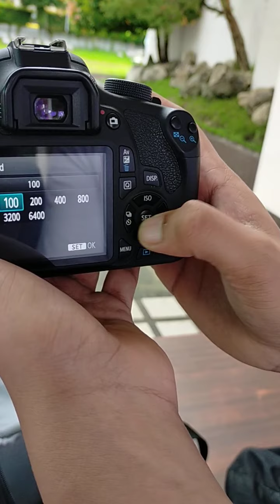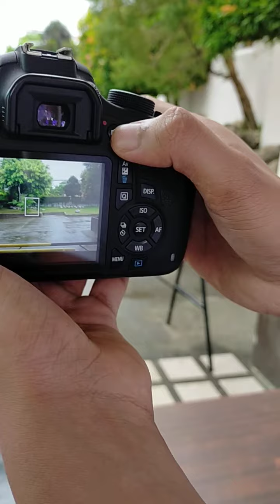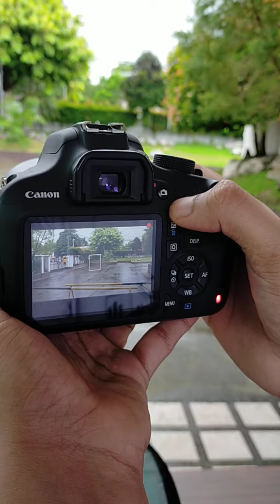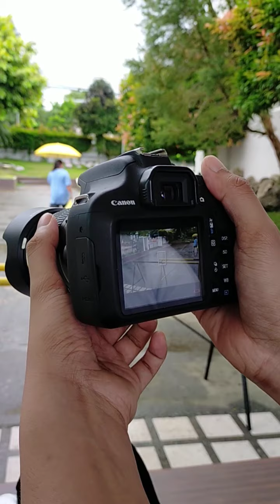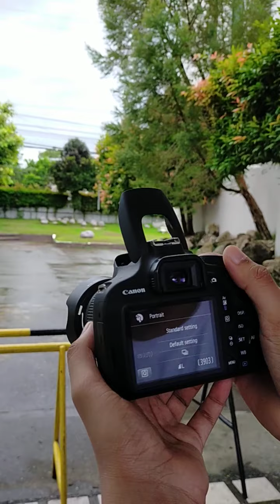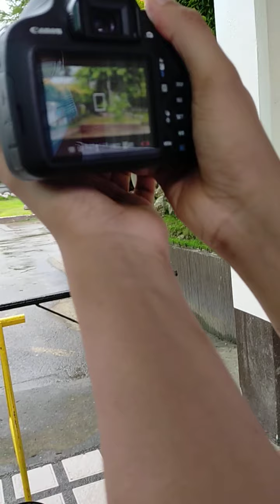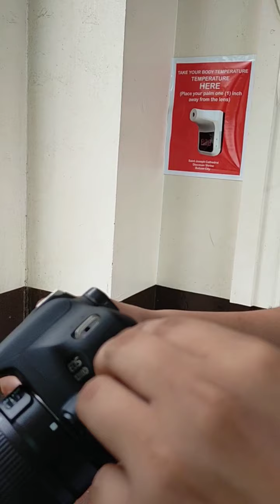canon eos | setup light camera | adjust blurred focus | camera tricks